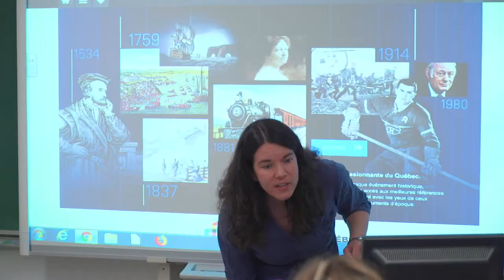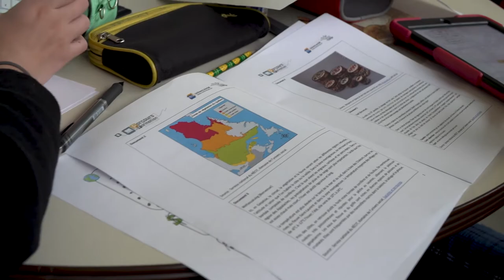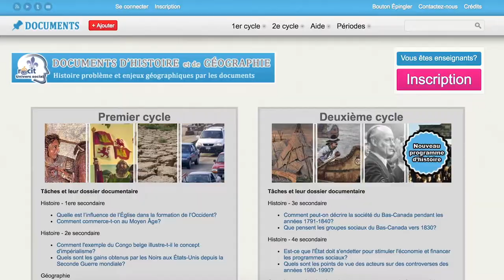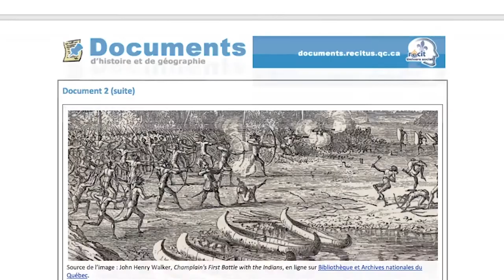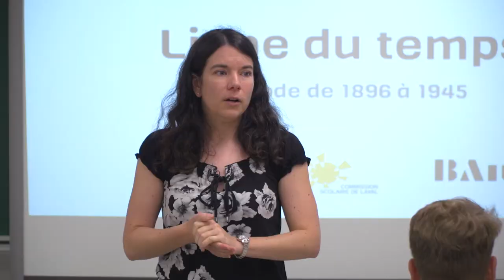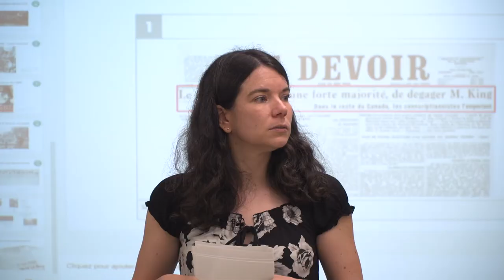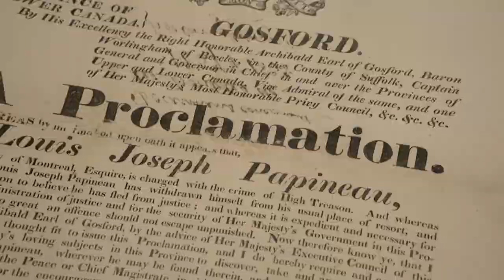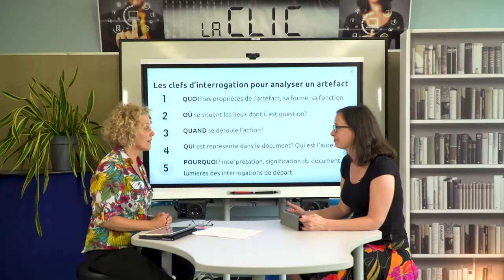Entrevue avec Marie-Claude Larouche sur les sources numériques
Claudie s’entretient avec Marie-Claude Larouche sur l’utilisation des ressources numériques des institutions culturelles en classe. Il sera entre autres question de l’utilisation en classe de la ligne du temps du Québec de BAnQ.

Voici quelques questions qui peuvent orienter votre écoute :

- Quels sites permettent d’avoir accès à des sources primaires?
- Pourquoi est-il important de travailler avec des documents (sources) en histoire?
- Marie-Claude Larouche identifie deux difficultés des élèves en histoire. Comment la ligne du temps du Québec de BAnQ peut-elle les aider à les surmonter?

Cette vidéo fait partie du parcours de formation sur la ligne du temps (BAnQ) du service national du RÉCIT de l’univers social.  Pour consulter les parcours, visitez l’adresse suivante